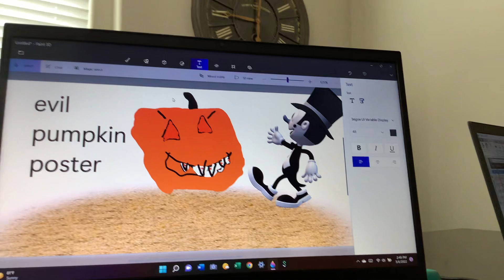Evil pumpkin poster